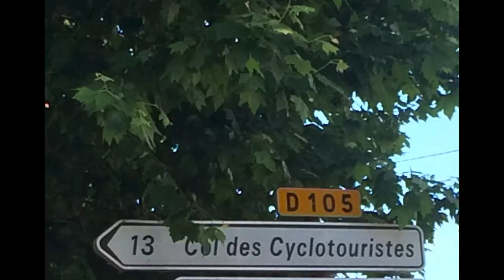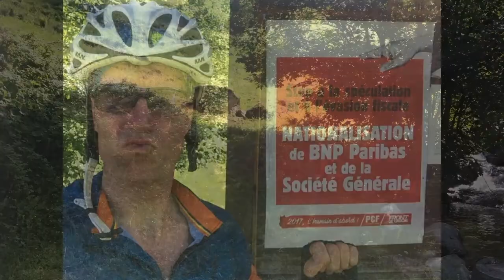WienMarseille 21 Albertville Col de la Madeleine St Martin sur la chambre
Alpenradttour Wien Marseille Etappe 21 Albertville Col de la Madeleine St. Martin sur la Chambre